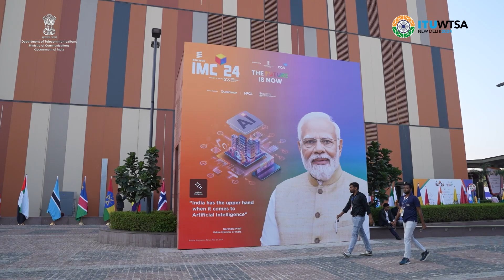John Williamson, Ola highlights the critical role of trust as AI reshapes the telecom sector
Trust is the foundation of AI! 🤖🔐 In this insightful conversation with @IndiaPodcasts at imc2024, John Williamson, Senior Director at Ola highlights the critical role of trust as AI reshapes the telecom sector and shares the key features of AI driving innovation.

Don’t miss out on this thought-provoking discussion! 🌐💡